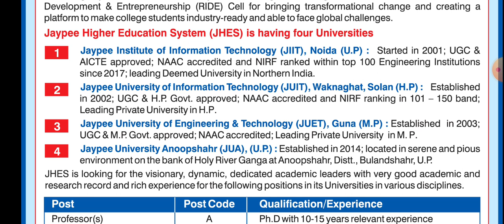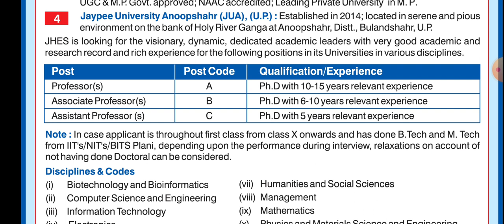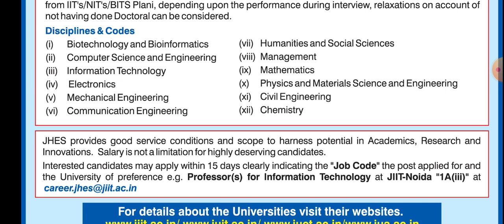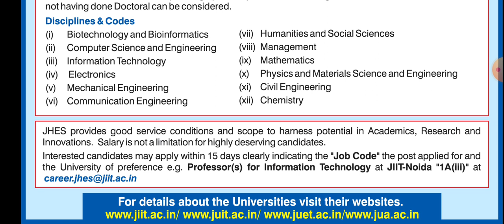Assistant Professor Recruitment HP, UP, Delhi NCR for Permanent posts, Last Date April 2023